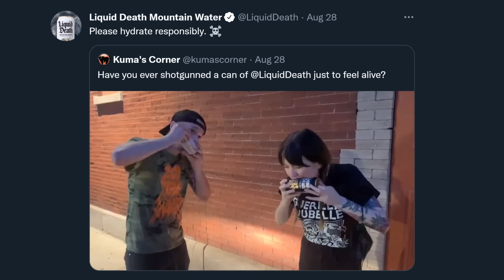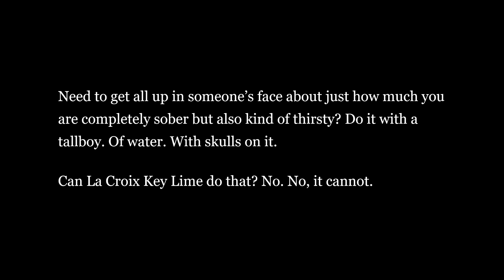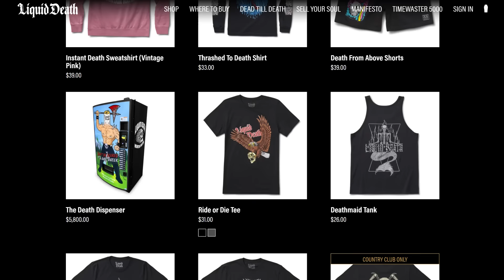Liquid Death Is Such a Confusing Product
Liquid Death is water in a can. Pretty exciting. At least that’s what everybody seems to think haha. I think it’s a cool product for anyone looking to hold something in their hands at a party when they don’t want to actually drink, but it’s still just water. Let’s calm down a little bit.